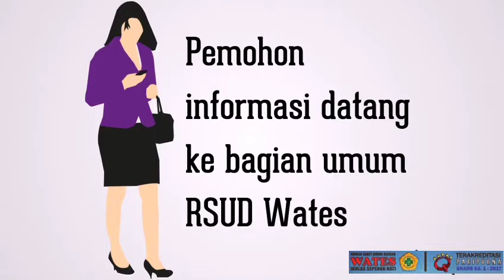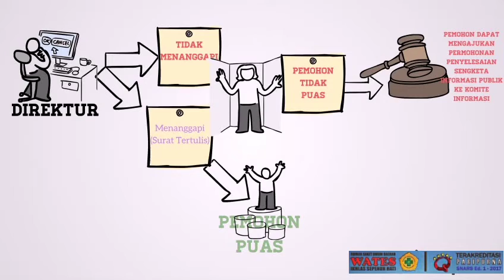Alur Permohonan Informasi PPID di RSUD Wates